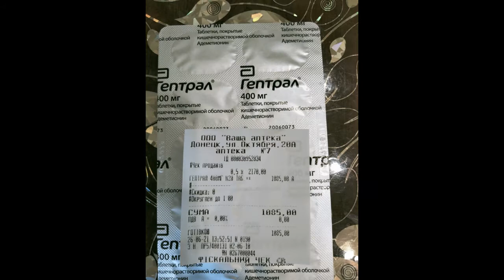Пёс Бархан: полученная информация заставила строить новые планы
СБ 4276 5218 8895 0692 (Анна Валериевна К.) но карта не личная для волонтера,поэтому в примечании к переводу лучше указать какому животному или приюту назначается помощь.(Например, Рексик, Фокси, Дружок...приют Людмилы Ч., Л.Ч. и т.п.)

Материал для ролика взят из статьи: "Пёс Бархан: пару месяцев большое дело будет продолжаться"